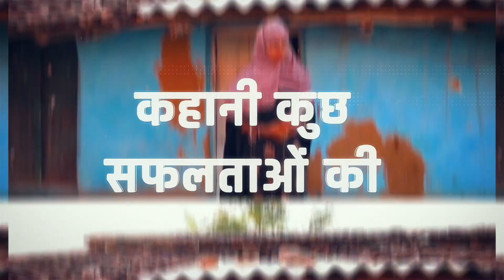DD Saptagiri || Mann ki Baat All Channels Promo 25 September 2022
Mann Ki Baat All Channels Promo - 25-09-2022
Share your ideas and suggestions to
PM Shri Narendramodi for this month's Mann Ki Baat on 25 September 2022
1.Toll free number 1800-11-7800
2. On the MyGov Forum
3.Post Box 111 - Akashvani, New Delhi
4. NaMo App